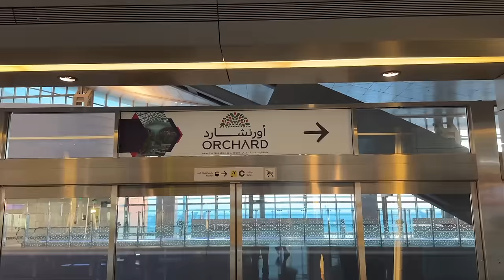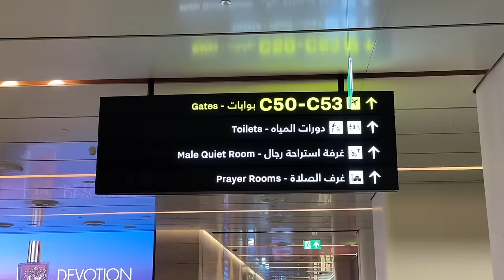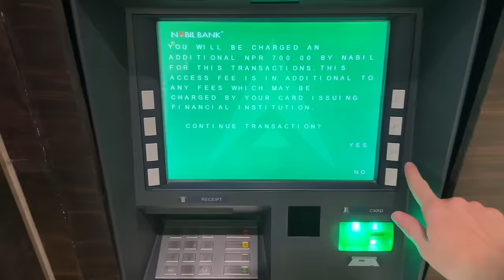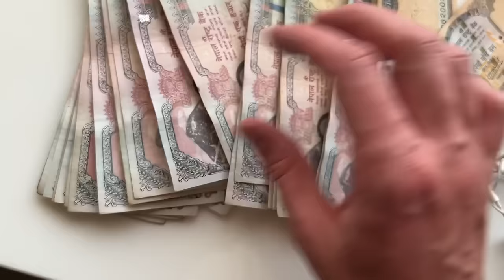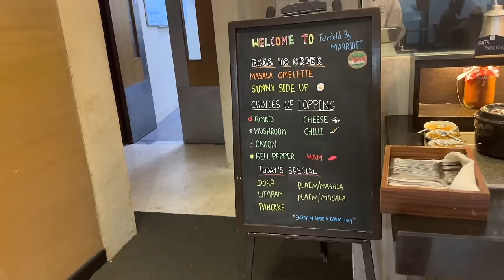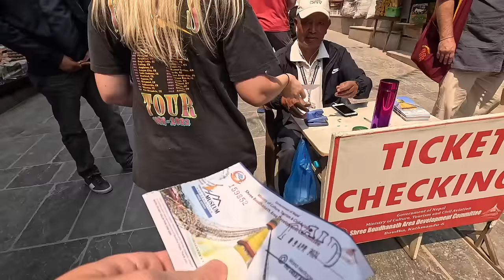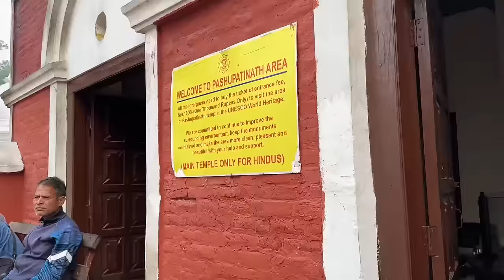I GOT SCAMMED IN NEPAL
Hey yall so before I go to Everest base camp I had to fly from Hawaii to home to Nepal! Here’s everything crazy that happened. When I got to Nepal we got to explore Kathmandu and the monkey temple. EBC starts now!